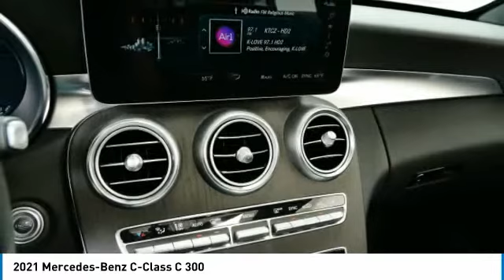2021 Mercedes-Benz C-Class C 300 Minnetonka Minneapolis Wayzata,MN 6388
Sears Imports
13500 Wayzata Blvd

64-Color Ambient Lighting, Android Auto, Apple CarPlay, Burmester Surround Sound System, Exterior Parking Camera Rear, Heated front seats, Heated Steering Wheel, Heating for Multifunction Steering Wheel, Illuminated Door Sills, MB-Tex Upholstery, Panorama Sunroof, Premium Package, SiriusXM Satellite Radio, Smartphone Integration, Split folding rear seat. Recent Arrival! Priced below KBB Fair Purchase Price! Odometer is 863 miles below market average! Clean CARFAX. 23/33 City/Highway MPGbrbrbrCARFAX One-Owner. 2021 Mercedes-Benz C-Class C 300 4MATIC??